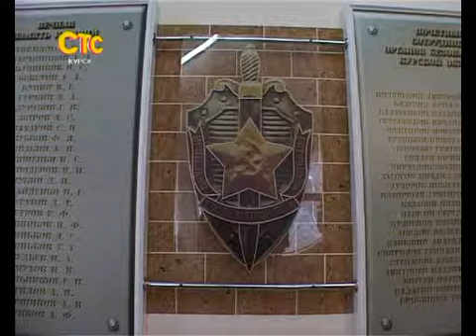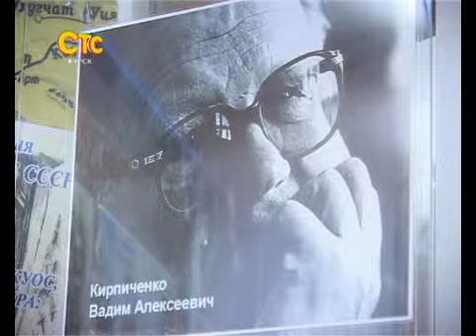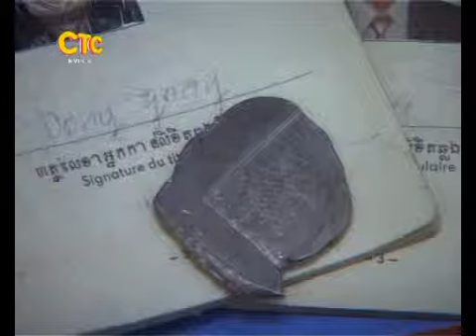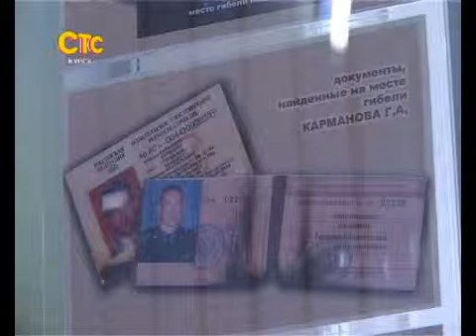СТС-Курск. Музей ФСБ. 2 ноября 2012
СТС-Курск. Автор рубрики "День в музее" отправился в один из самых труднодоступных музеев Курска. Сюжет вышел в эфир 2 ноября 2012 года в программе "Городские истории".